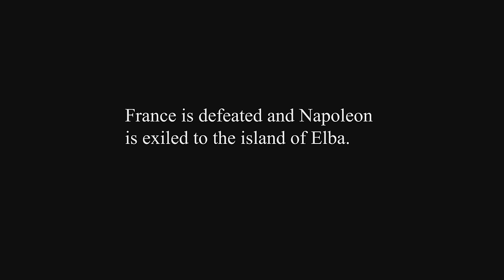Napoleon's invasion of Russia visualized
The French invasion of Russia and Battle of Borodino.

 Napoleon's Grande Armée crossed the Neman River in an attempt to engage and defeat the Russian army, known in Russia as the Patriotic War of 1812. Pyrrhic victory.

-Owain Parkhouse
-Sean Cole from Discord n Chill: 0Xc4Gfg3ZvIKWn80
-Alex Dixon (Numberad)
-Joe @TheCrudeStorm

Ending Music: 1812 Overture